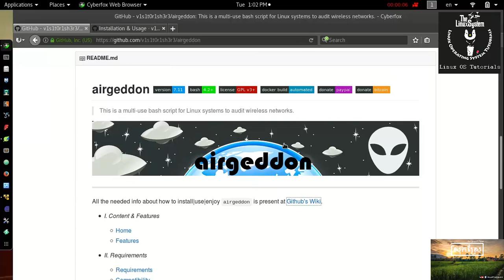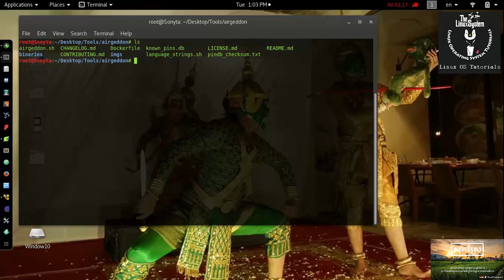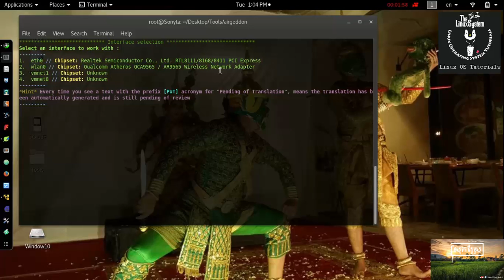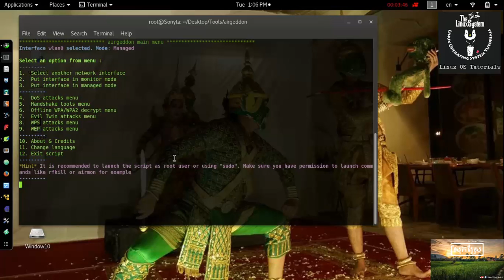Airgeddon - Wifi Wireless Penetration Testing on Kali Linux [HD] ✔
This is a multi-use bash script for Linux systems to audit wireless networks.
Compatible with any Linux distribution that has installed the tools needed. The script checks for them at the beginning.

Essential Tools: The script does not work if you don't have installed all of them.

Optional Tools: Not necessary to work, only needed for some features.

Some of them require special attention. Check them out: BeEF Tips, Hashcat Tips.
Update Tools: Not necessary to work, only used for auto-update.

Internal Tools: These are internally checked. Not necessary to work, good to have.

Hope you found it informative and useful, Any questions or comments are welcomed for your feedback.